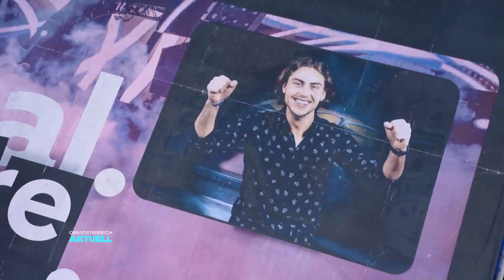Zeit für BeReal: Foto-App erobert Tanzfläche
Die Discokugel dreht sich wieder. Nach 4-monatiger Sommerpause hat der größte Club des Landes wieder offen. Feiern ohne Handy, das geht kaum noch. Fotos und Videos gehören heute einfach dazu. Deshalb ist das Motto vom Opening auch an eine App angelehnt. Und zwar BeReal!